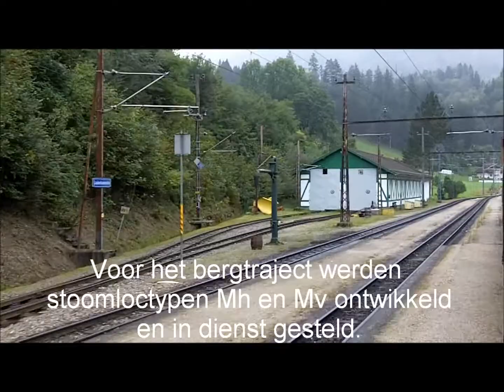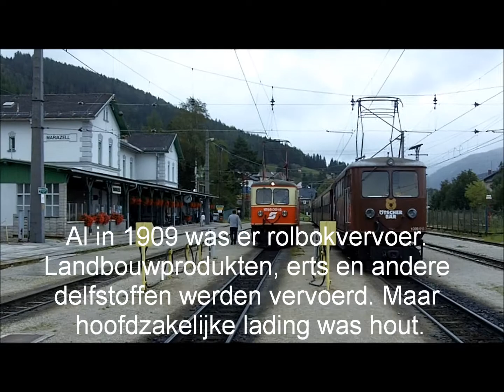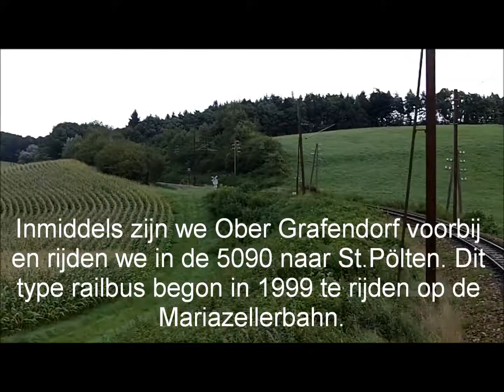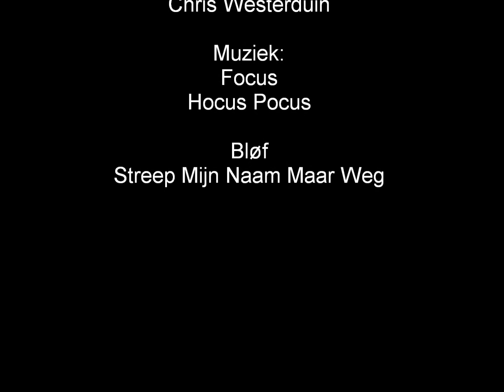Smalspoor Oostenrijk 2010 deel 5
Dit is deel 5 van de elfdelige serie over smalspoor in Oostenrijk uit 2010. In deel 5 bezoeken we de Mariazellerbahn.